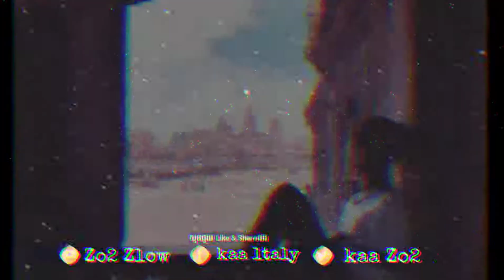(គេនៅនឹកសង្សារចាស់គេ សម្រាប់អ្នក Sad) Khmer Music REMIX NONSTOP MELODY SONG SAD 2018 By Family